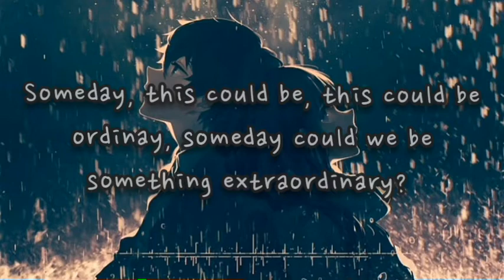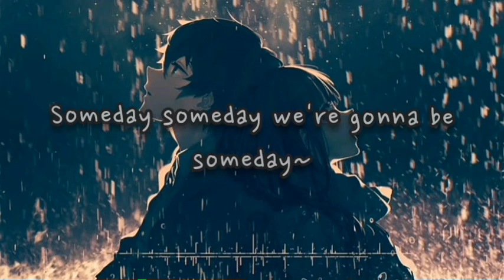Zombie_Someday lyrics ballad ver